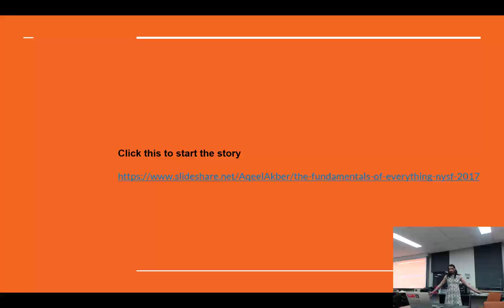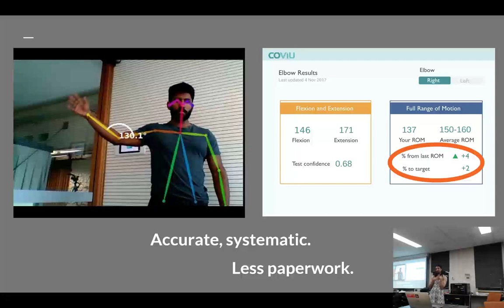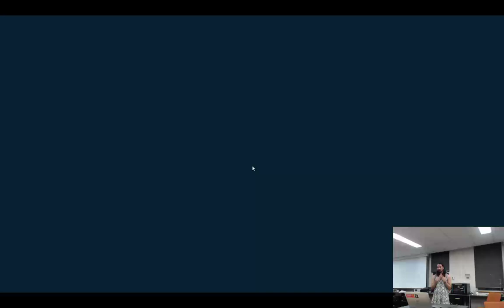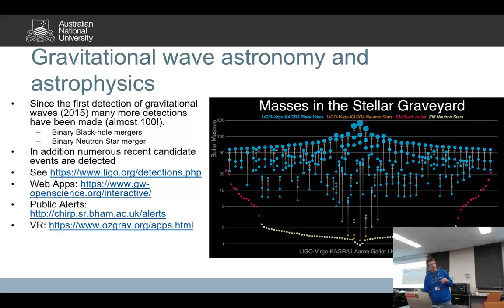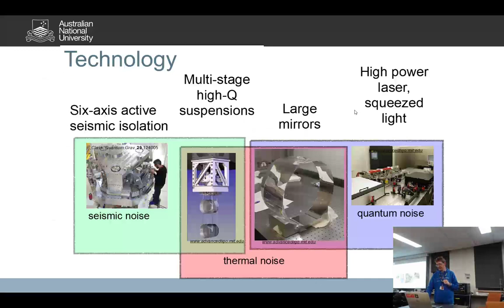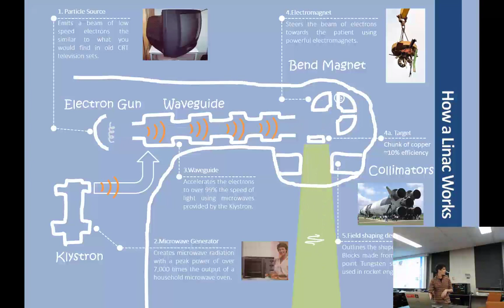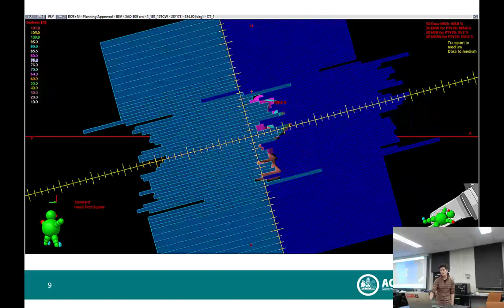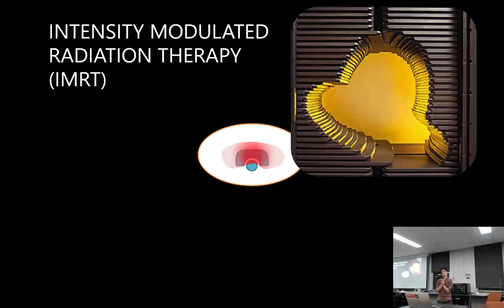ANU Extension 2023 Guest Lecturers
Guest lecturers for the Year 11 ANU Extension Class in 2023